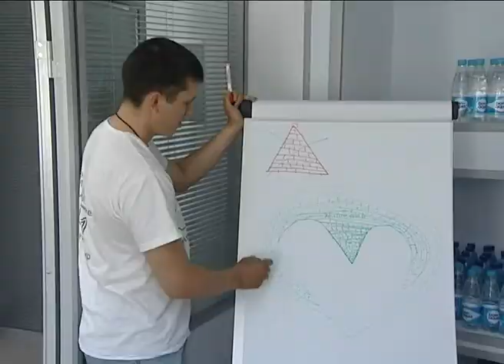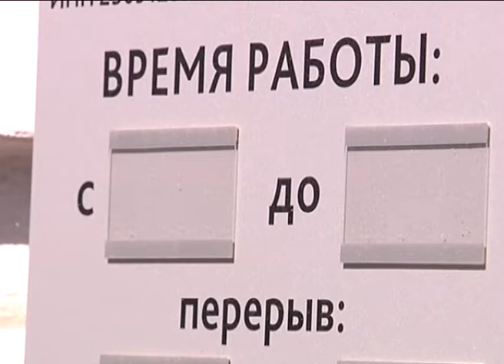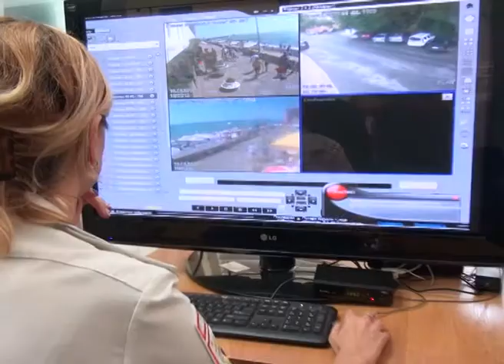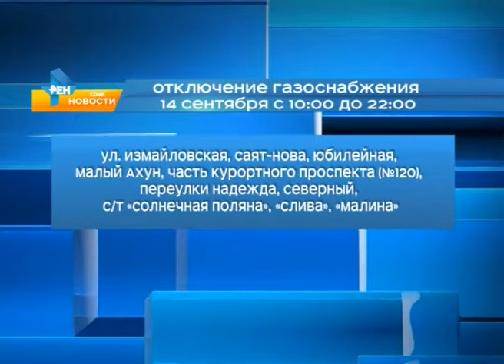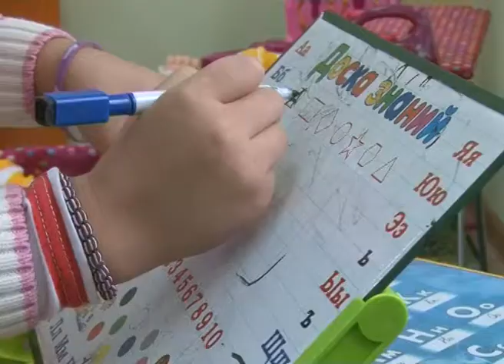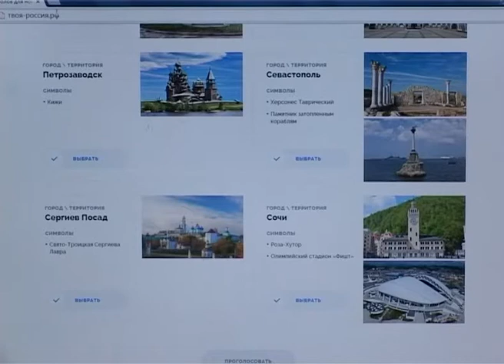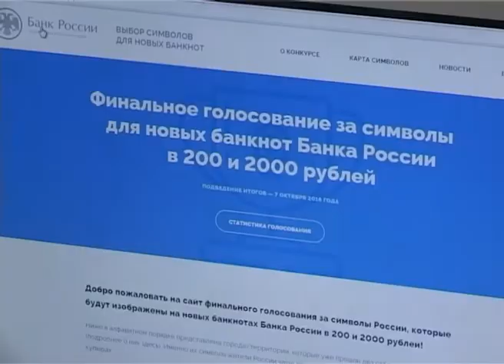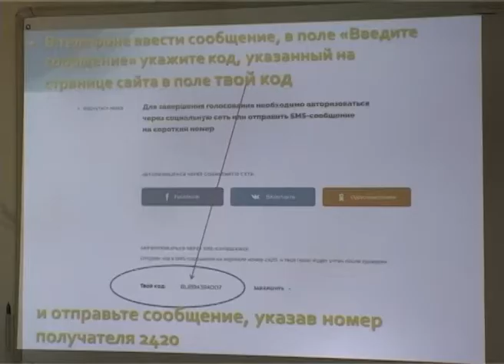Новости Сочи (Эфкате REN TV) Выпуск от 13. 09.2016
Главные темы выпуска:

В горах Сочи на Новый год забронировано уже 60% номеров. Несмотря на жару, город активно готовится к зимнему сезону.

Сочинские предприятия передадут списки работников в полицию. Зачем- объяснил глава курорта на планерном совещании.

В Хостинском районе активно работают над  выполнением наказов жителей. До сезона дождей здесь отремонтируют 10 улиц.

Сочи пока шестой. Но все-таки может появиться на купюре. Поддержать родной город решили ученики первой гимназии.
Сочи. Новости.
Телеканал Эфкате.